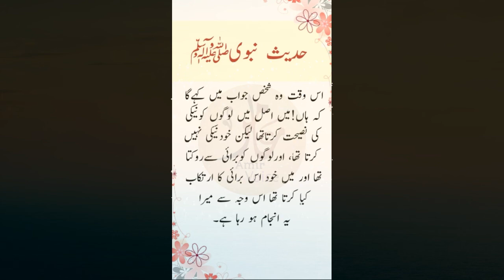short urdu story | emotional intelligence success stories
Voice   : AAMiR RaZa
editor  : Aamir Raza
Director : amir voice

short urdu story, short novels in urdu , urdu short stories pdf, short moral stories in urdu written
urdu short stories for kids, moral stories in urdu for reading, motivational short stories in urdu pdf
urdu short stories pdf download, fairy tales, sleeping beauty, fairy tales for kids, fairy story
urdu short stories pdf, urdu novel online reading, children stories in urdu , urdu romantic stories urdu stories for childrens pdf, moral stories in urdu for reading, urdu short stories for kids, adult stories